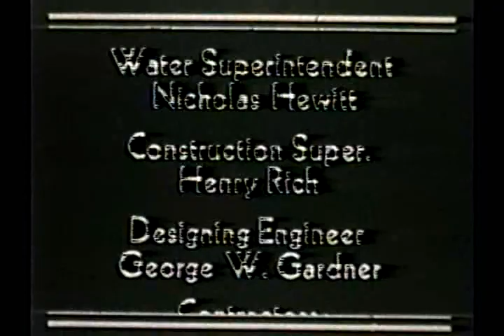Adirondack Water Works, Lowville, NY Lewis County Historical Society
Construction of Adirondack Water Works
Lowville, NY (circa 1930's ?)